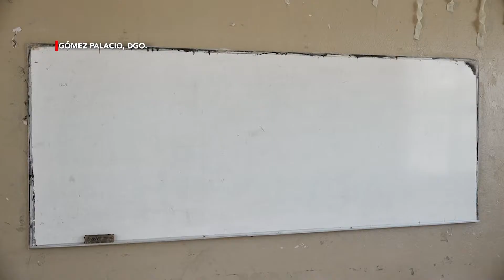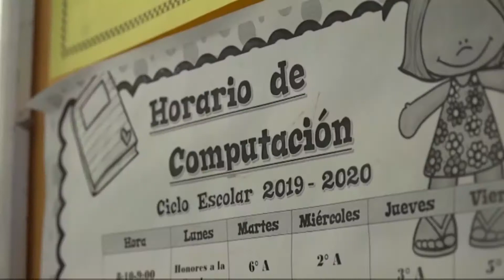En la Laguna de Durango se dará marcha atrás en el regreso a clases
→ Todo parece indicar que en la Laguna de Durango se dará marcha atrás en el regreso a clases semipresenciales.